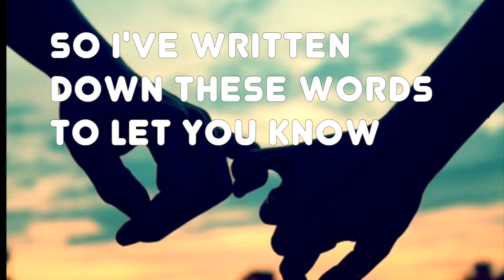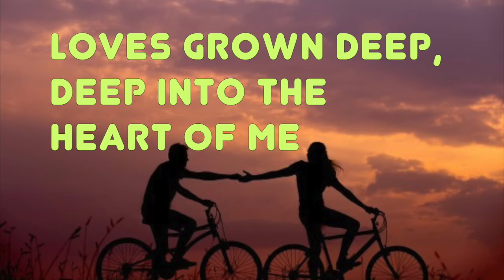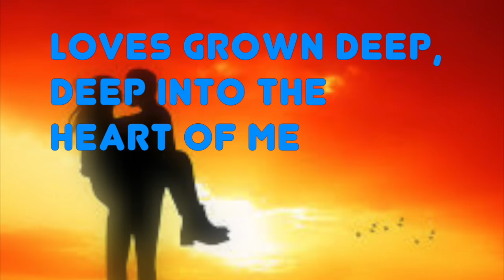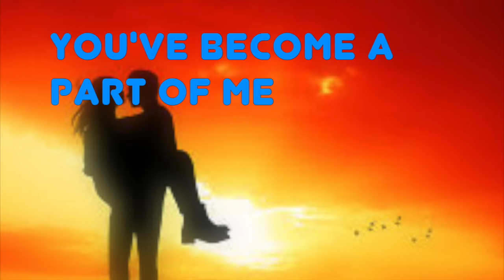LOVE'S GROWN DEEP By Kenny Nolan (with Lyrics)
"Love's grown deep" is a beautiful song by Kenny Nolan, released in March 1977. It was created as a follow-up song to Nolan's major hit song, "I like dreamin."